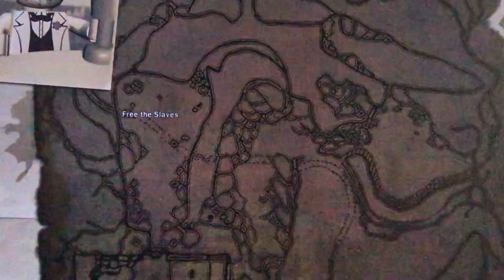Lego Indiana jones gameplay #7 (the temple of doom series)